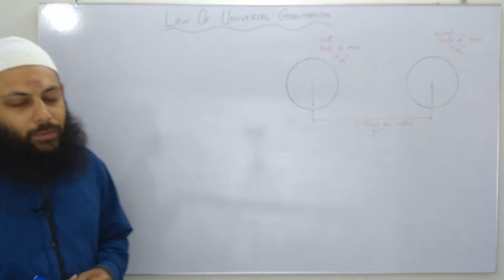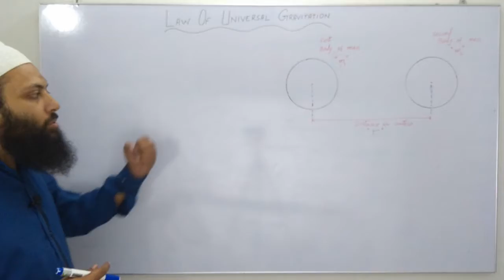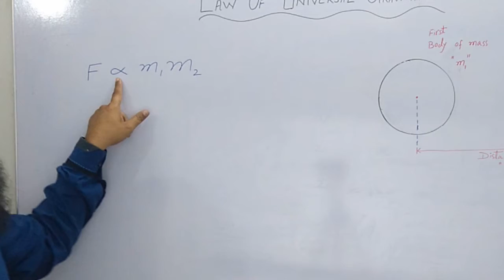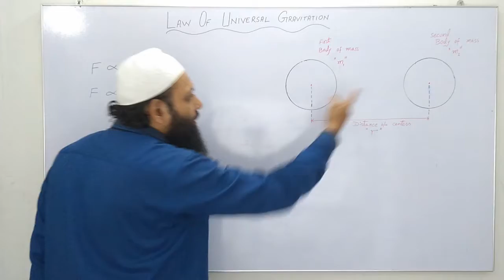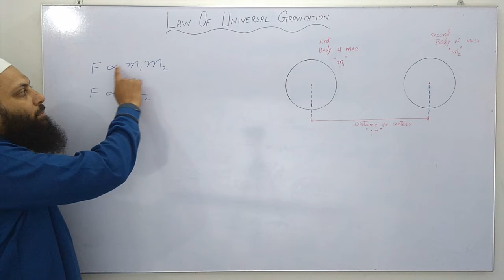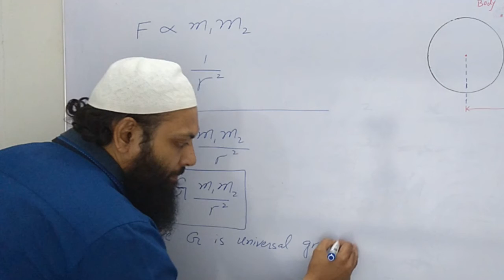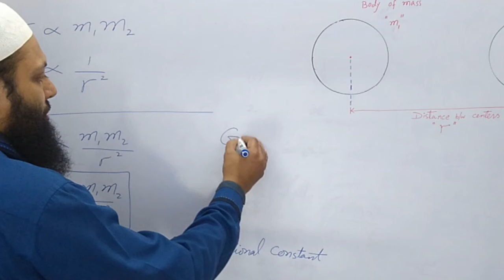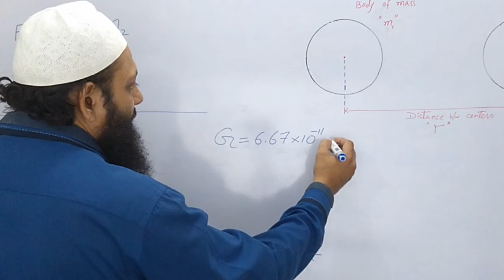Law Of Universal Gravitation | Derived | Muhammad Kamran Khan